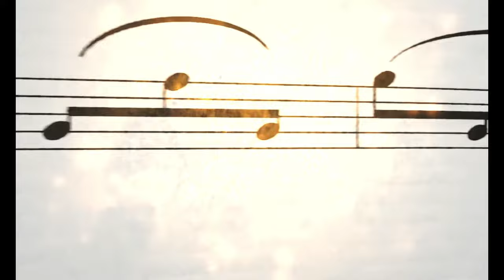Daybridge In Concert 2022 | Dance | Sada Sakki kiyapuden Song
🔰Announcing  : Sweni Kannangara
Song original Artist  : Nirosha Virajini